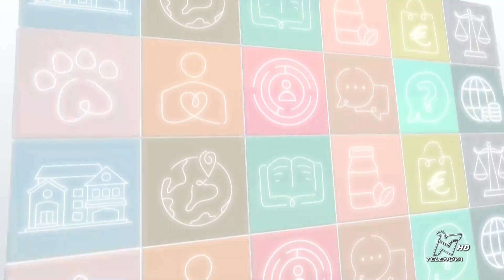PRONTO TELENOVA 23/02/2024